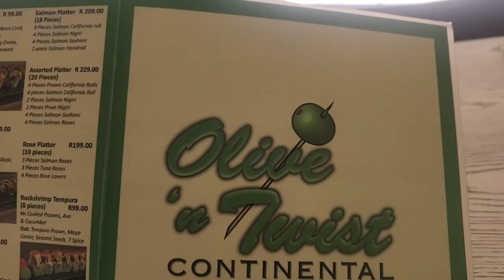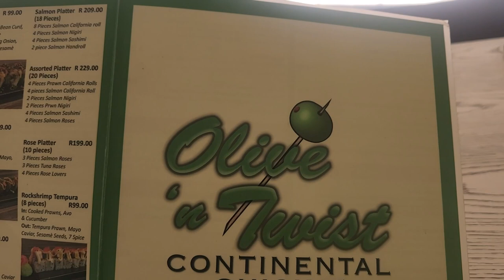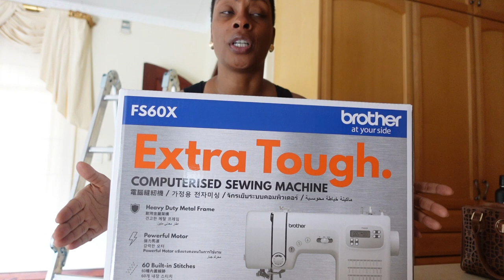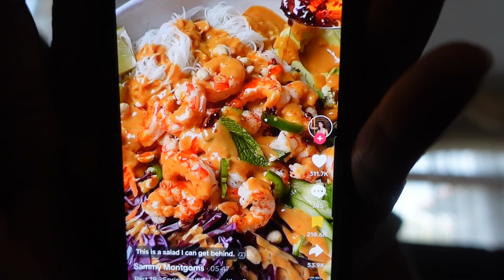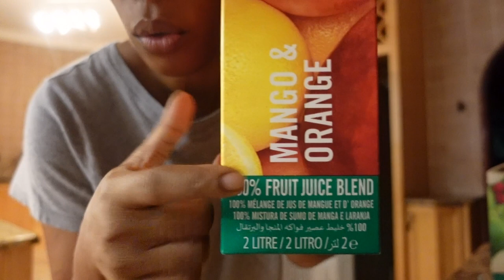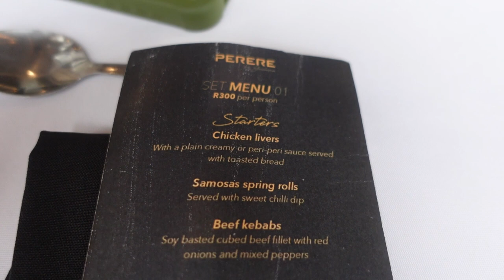a SHOCKING incident, new sewing machine, dinner disaster & more! | Dee's Vlogs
Hey folks and welcome BACK to another video!  In this video, so much is happening: the stresses of life kicking our butts, getting my new sewing machine, getting the hell shocked outta me and experiencing a dinner disaster.

As always, feel free to skip through the video because y'all knowwww I love to ramble lol

Chapters:
0:00 Intro + CTA for Solidarity Events/Protests
3:31 We're Stressed Out
7:46 I Got Shocked!
10:16 Sewing Machine + Lunch @Olive n' Twist
12:15 Unboxing the New Sewing Machine
16:40 Dinner Time: Spring Roll Noodle Salad
20:18 Dinner with Friends and Familiar Faces